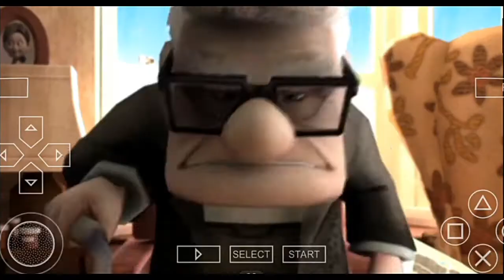JOGANDO !!! UP ALTAS AVENTURA